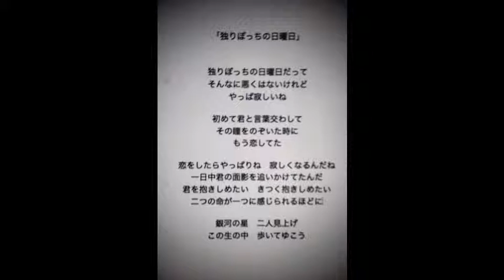Jun Takenaka / 独りぼっちの日曜日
作詞作曲　竹中ジュン